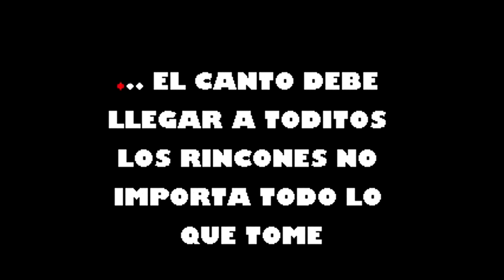Mi Cantar Sonora Ponceña Karaoke